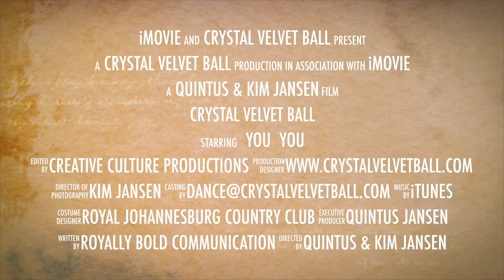Crystal Velvet Ball Promo 2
Dance showcases, professional dance demonstrations, delightful dinner and entertainment.

Join us for the ExtravaDance event of South Africa.